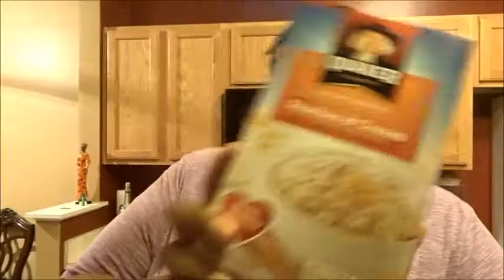HUGE MONTHLY GROCERY HAUL | FAMILY OF 2